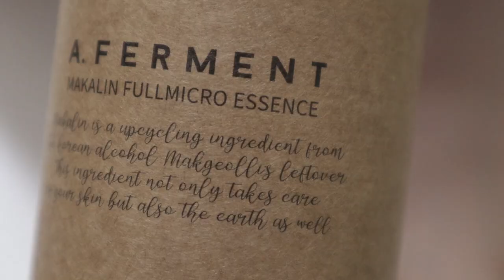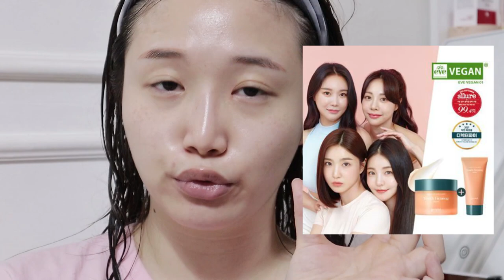전 중요한 약속 전 날이 더 중요하다고 생각합니다요? | 나이트루틴 스킨케어🌙+겟레디윗미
| 𝙥𝙧𝙤𝙙𝙪𝙘𝙩 |

코스알엑스 AC 컬렉션 얼티매트 스팟크림

클리오 킬커버 뉴매트 파운데이션 2.5 아이보리

마몽드 크리미 틴트 컬러밤 쉬폰 버니

투쿨포스쿨 아트클래스 픽싱블러립 핑크가든

디어달리아 블루밍에디션 가든오브라이트 팔레트 더스크

키스미 히로인메이크 리퀴드 아이라이너 브라운블랙

디어달리아 블루밍 에디션 엔드리스 글로우 일루미네이터 썬릿

키스미 히로인메이크 스키니 마스카라 블랙

사비 로프 체인 백 화이트

바이레도 발다프리크 퍼퓸

쏘내추럴 올데이 타이트 메이크업 픽서 대용량 (120ml)

outfit👗
볼레로_보세
원피스_빈티지제품
반지_판도라/베흐트

| 𝙛𝙤𝙡𝙡𝙤𝙬 𝙢𝙚 |